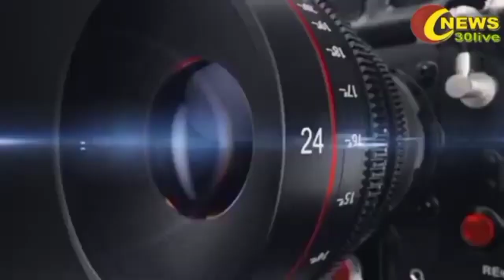3500 रुपये दो राशन कार्ड बनवाओ ,ग्राम सेंवार मे पंचायत पर कई आरोप ।। शिविर मे हंगामा ।। News30live ।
3500 रुपये दो राशन कार्ड बनवाओ ,ग्राम सेंवार मे पंचायत पर कई आरोप ।। शिविर मे हंगामा ।। News30live ।
ग्राम पंचायत सेवार के प्रतिनिधियों पर कई आरोप पर आरोप सामने आ रहे है

sarpanch ki khuli pol
manrega me ghotala
sarpanch nikla ghuskhori
gram panchayt senvar me hungama
sewar panchayat me hangama
pancho ka jhadap
pancho ke bich ladai
panchayat me aarop pattharon
panchayat me ghotala ka ambar
gram sahayak pr lge kai aarop
gram panchayt sewar me kai gadbadi
ग्राम पंचायत मे सेंवार मे कई गड़बड़ी
ग्राम सेंवार मे कई घोटाला